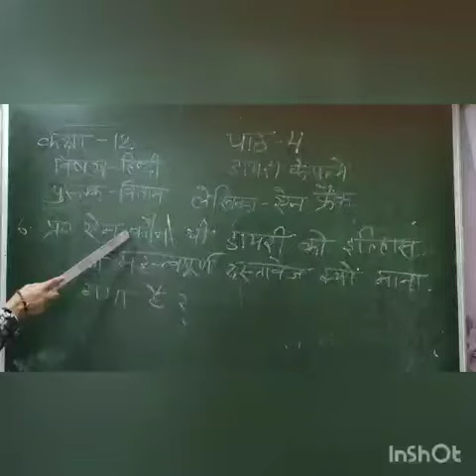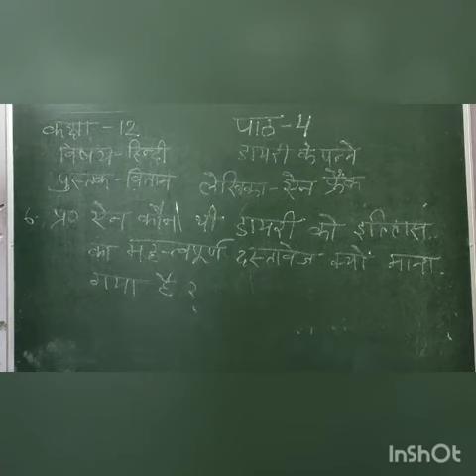कक्षा 12 पाठ 4 डायरी के पन्ने Part 6